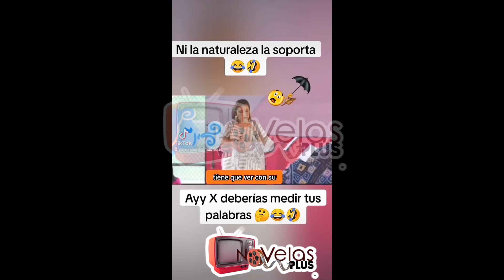Xóchitl Gálvez Recopilación de Tropiezos